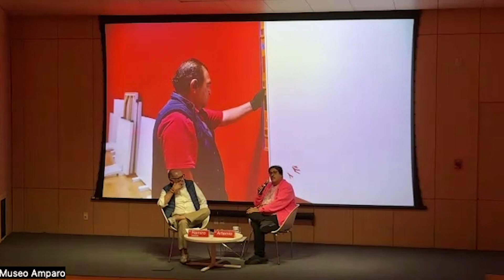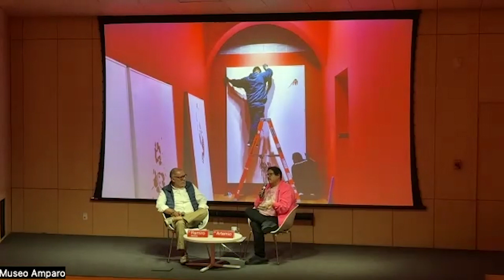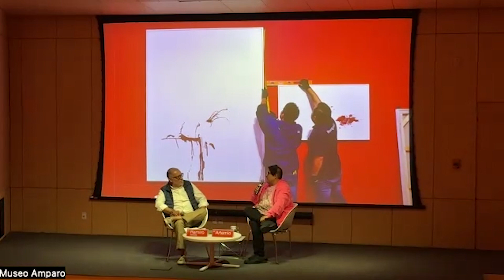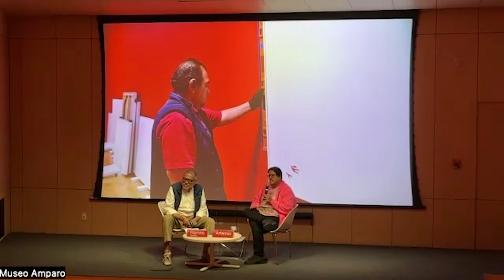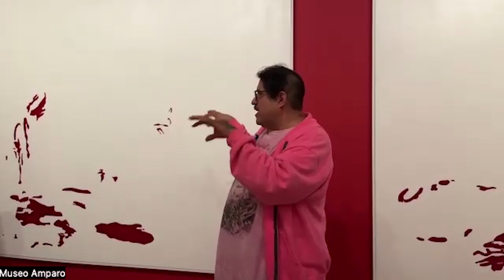Rueda de prensa: Artemio. Sangre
Sangre es un proyecto conceptual de Artemio (Ciudad de México, 1976) que reúne más de 40 pinturas realizadas en un período de tres años, la selección de obra —tan deseable como imposible— comprende seis siglos de historia de la pintura. La exposición presenta reproducciones a escala exacta de obras icónicas donde la presencia de la sangre en la imagen se descubre en charcos, escurrimientos y salpicaduras, mientras que el resto de la imagen se elimina quedando únicamente un fondo blanco.